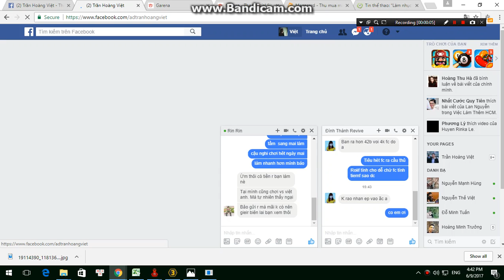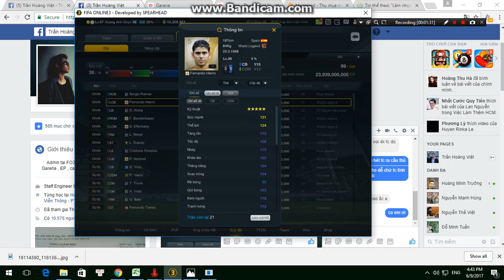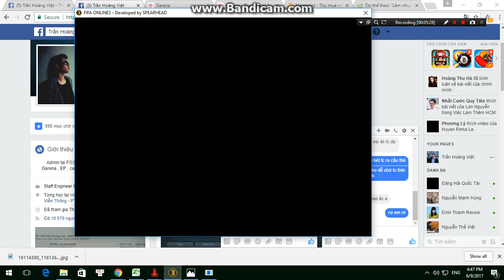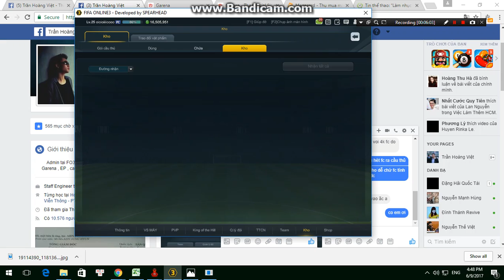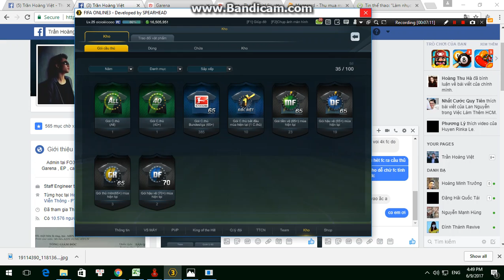MS2 : Acc GTDH 23 tỷ full +1 | FO3 Social | Trần Hoàng Việt